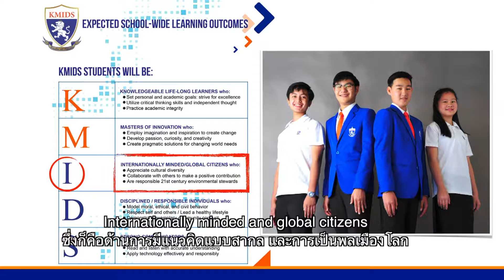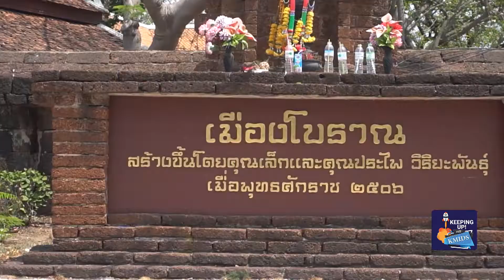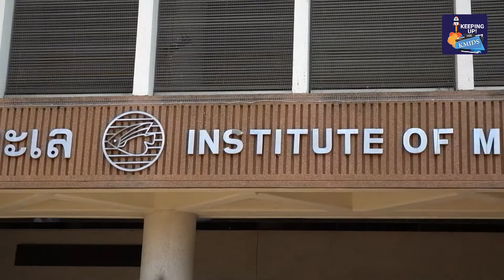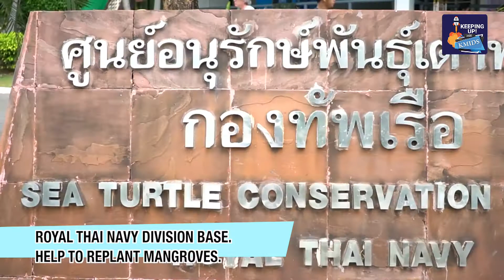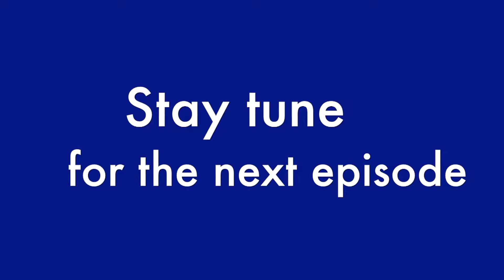[Ep.5] Project Manager Week Without Walls 2019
หลากหลายไอเดีย ความคิด พร้อมติดตามทุกสถานการณ์ความเคลื่อนไหวของน้องๆ จูเนียร์ของ สจล. กับรายการ keeping up with KMIDS

ออกอากาศทาง kmitl channel plus
ช่วงที่ 1 เวลา 08.30 น. เป็นต้นไป
ช่วงที่ 2 เวลา 11.00 น. เป็นต้นไป